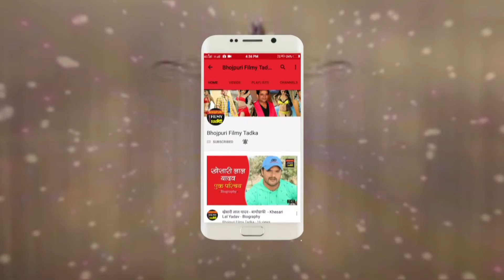यू ट्यूब के बाद अब ‘Tik Tok’ पर भी छायीं रानी चटर्जी || Rani Chatterjee Tik Tok Video